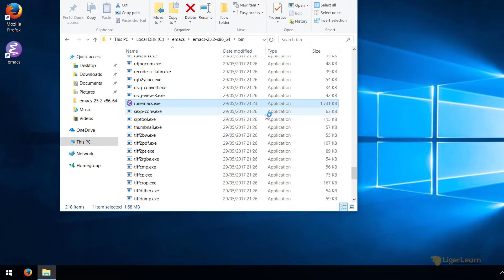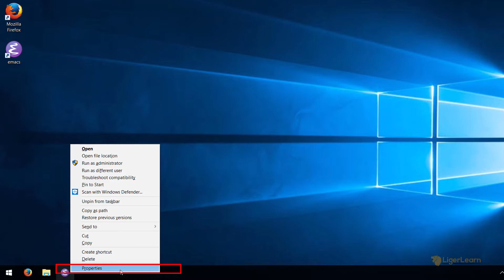Emacs - Creating a taskbar shortcut on Windows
Learn how to create a taskbar shortcut on Emacs the correct way and avoid having to deal with the annoying DOS prompt box that may appear.

This video is part of the LigerLearn course "Emacs from Scratch". for more information.

Video Contents:
0:24 - Creating the taskbar shortcut
1:19 - Getting rid of the unnecessary DOS prompt